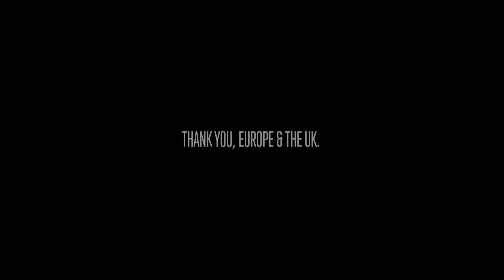Shawn Mendes: The Tour Part III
For tickets & show info head to: ShawnMendesTheTour.com